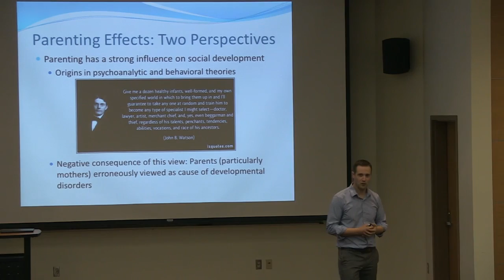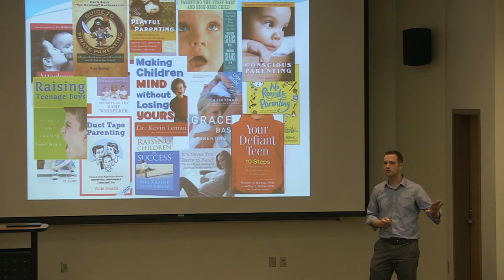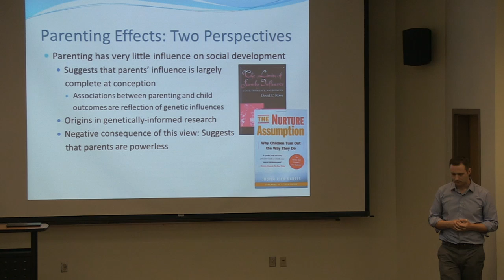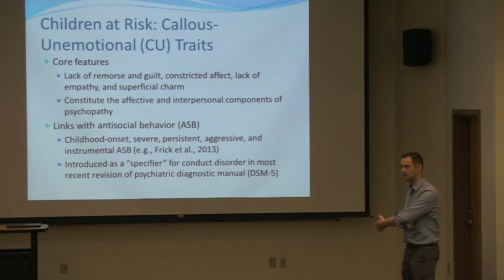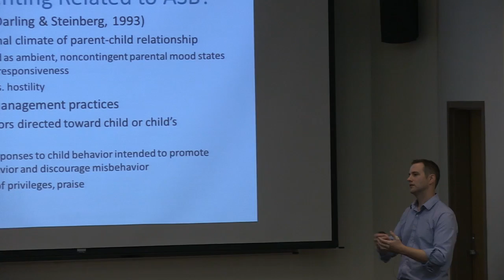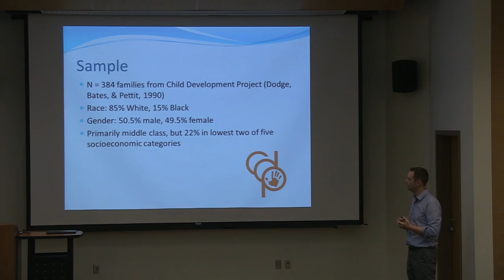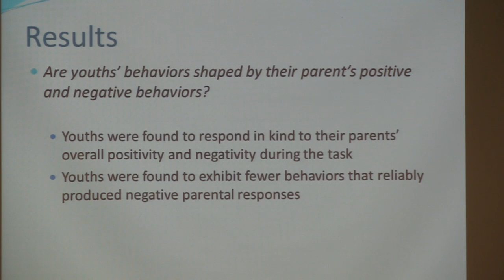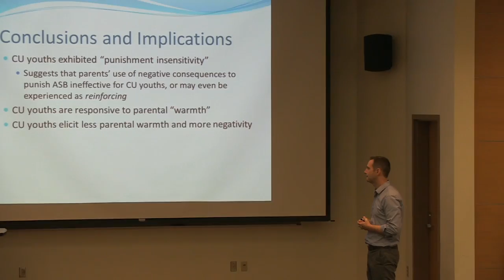STARS 2015 - Jackson Goodnight, Ph.D.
One size does not fit all: Parenting at-risk youths